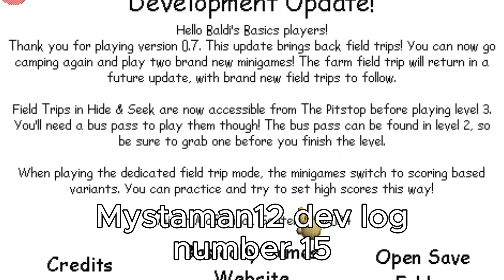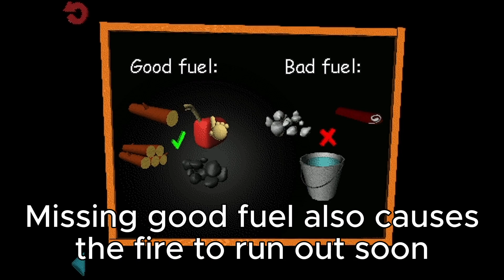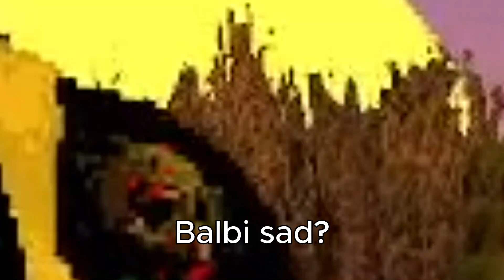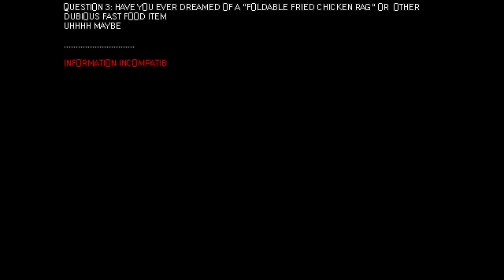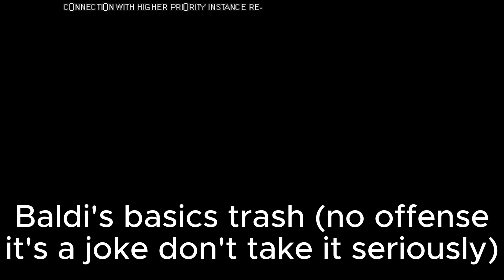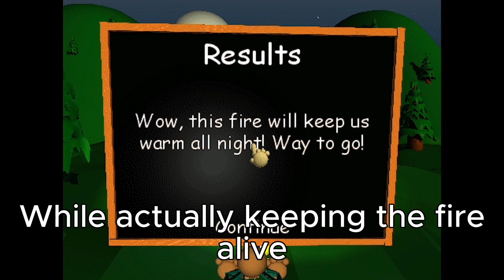Baldi's bus is now open and now his field trips are very different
These field trips are very epec